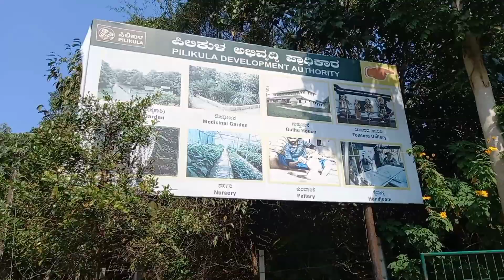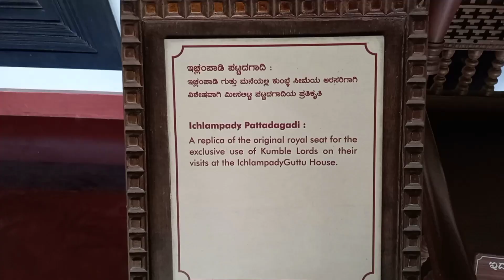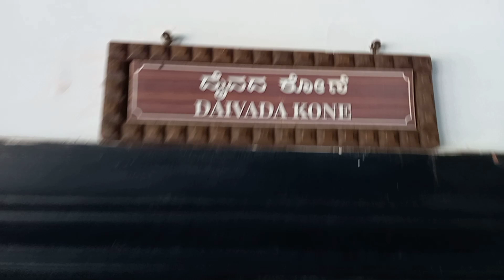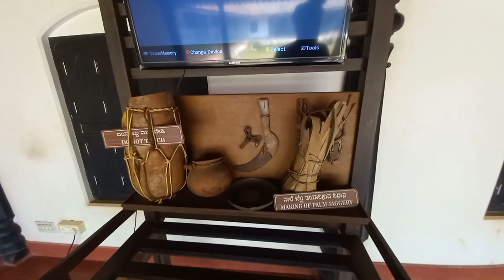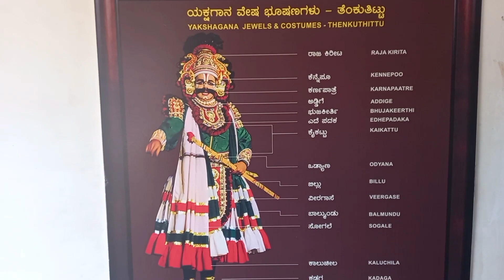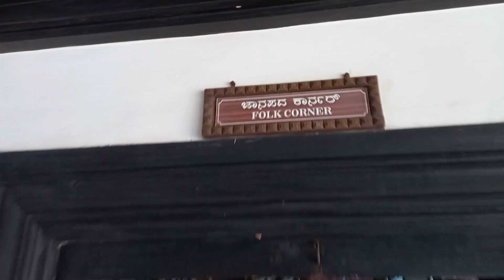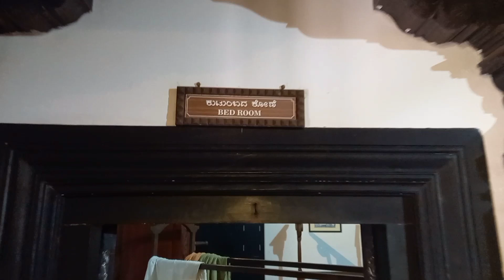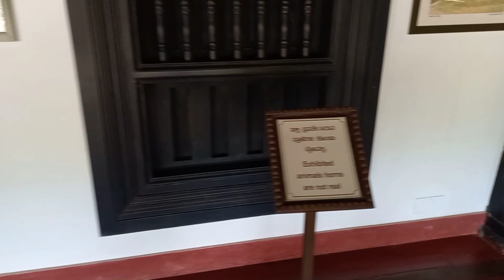Beauty of Guthu Mane , Pilikula Mangalore